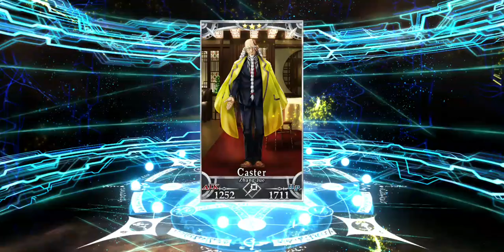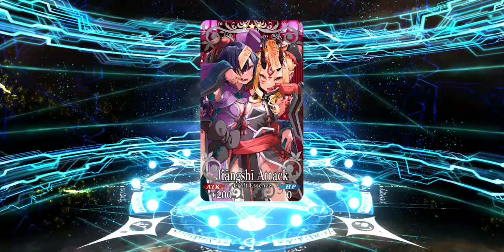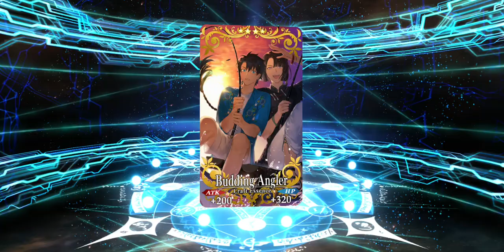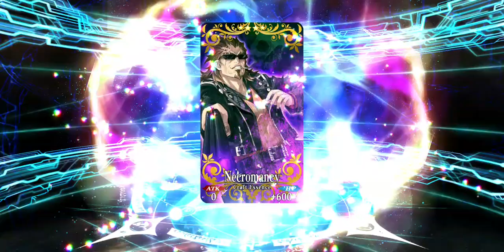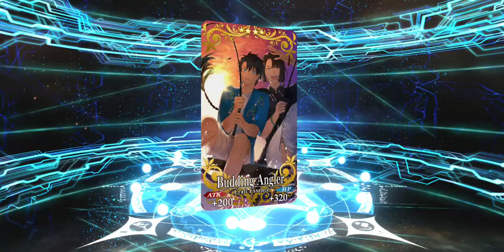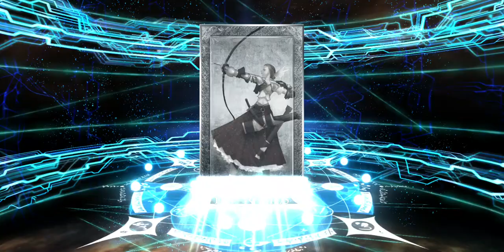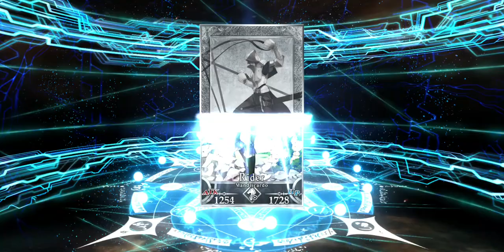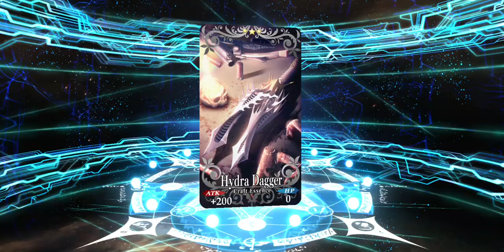Fate go: 900Sq Vs Verano 2024